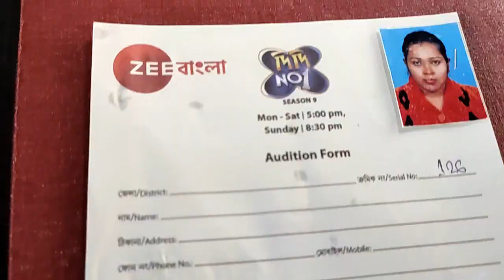Didi No1 Audition 2023 | Didi No.1 Audition আবার Chance পেলাম । How to apply for Didi No.1 Audition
Ei video ta dekhle tomra Didi No 1 er Audition er jonno khub sohojei apply korte parbe. So Video take ekdom skip na kore puro ta dekhbe.

Misti & Mala